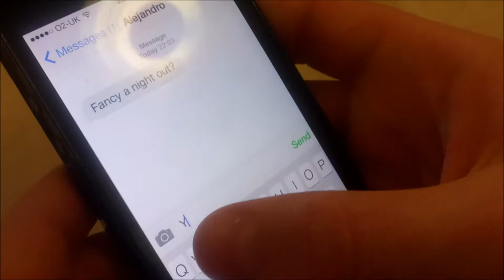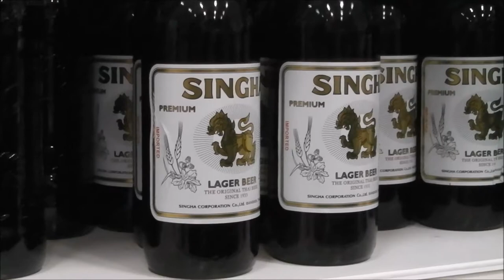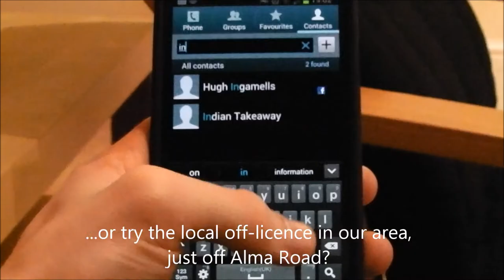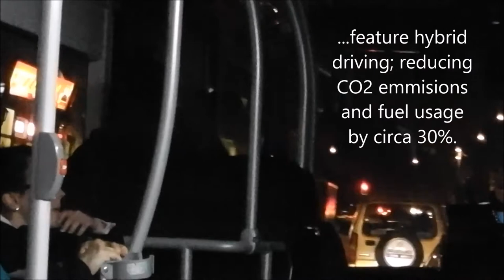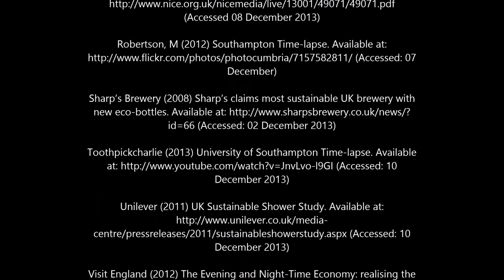Sustainability on a night out (UOSM2015)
Short video looking at how a night out can be made more sustainable.